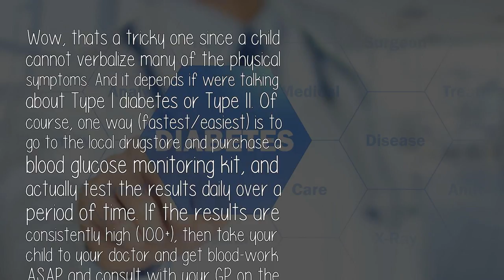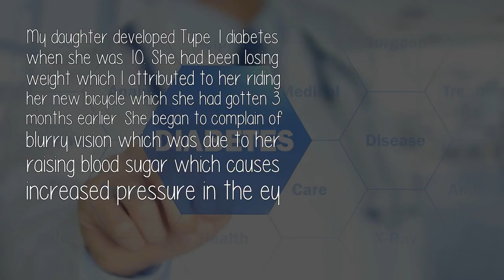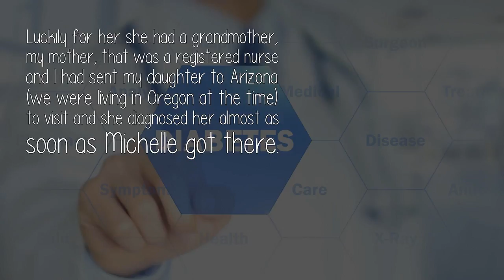What Are The Symptoms Of Diabetes In A Child?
Wow, thats a tricky one since a child cannot verbalize many of the physical...